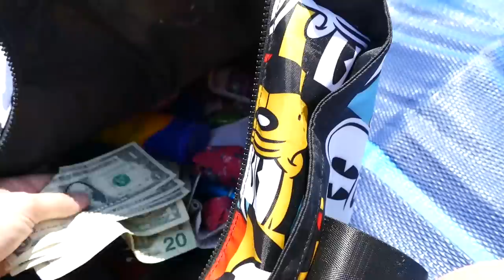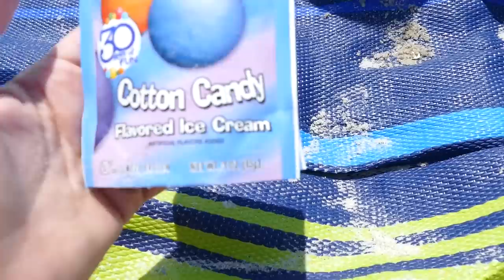Last To Leave The Beach Wins $1000!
music.ly @ carlaylee

24 Hour Challenges!